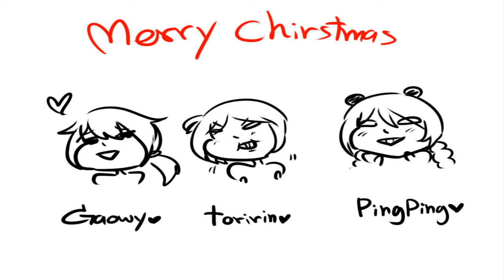Merry Christmas 2015 -[It's The most wonderful time of the year]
Merry Christmas!! my friends!!! I hope you like it and have a good day!! I love you!! ^^

Song it's the most wonderful time of the year -Kylie minogue